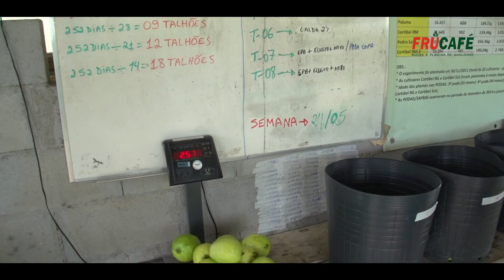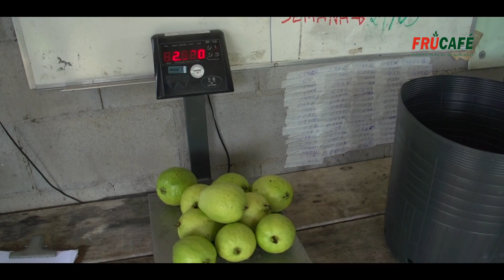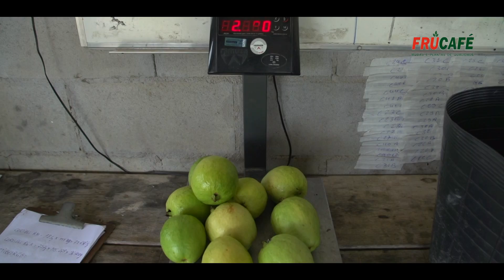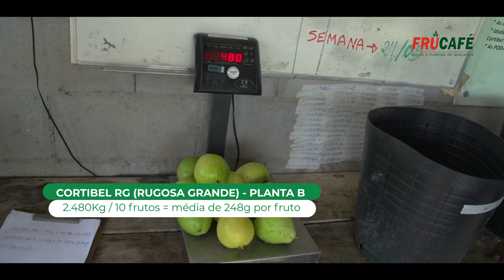Qual a Média de Produção das Goiabas Cortibel RM e Cortibel RG?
AFrucafé Mudas e Plantas - mostra nesse vídeo o potencial de produção das Goiabas Cortibel RM e Cortibel RG e, também seus ciclos de produção, conforme verificado nos Experimento de Goiabas realizados na Frucafé e nas experiências de Produtores de todo o Brasil.
A Goiaba é uma fruta maravilhosa e vem crescendo no mercado nacional de forma surpreendente. Olhando para seu aspecto nutricional, ela é superior a muitas outras frutas. O Protutores Rurais do Brasil produzem diversas cultivares de Goiaba, mas cada dia há uma procura maior por aquelas que têm um melhor pós colheita (duração do fruto depois de colhido). Também estão investindo em embalagens e formas superiores de transporte e estocagem para garantir a qualidade maior dos frutos para o consumidor.

* PARA AQUISIÇÃO DE MUDAS DA FRUCAFÉ, Fale direto com nossa equipe comercial: ou 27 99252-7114 (WhatsApp) ou 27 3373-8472 (de segunda a sexta de 7:00h às 17:00h) e, veja disponibilidade de mudas e logística para sua região.

* PARA VAREJO, acesse - a loja que entrega mudas Frucafé na sua casa.